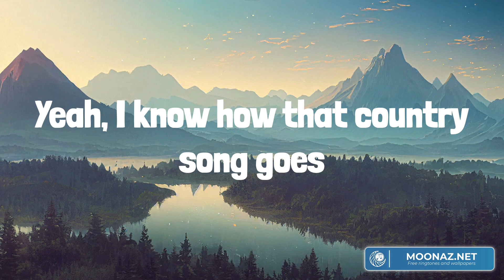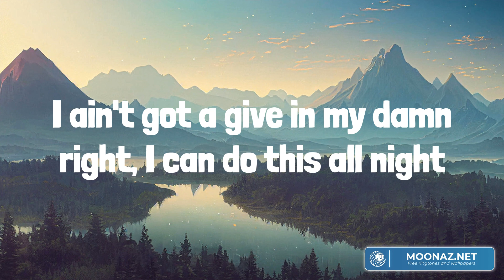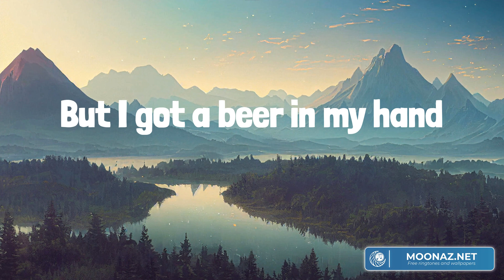But I Got A Beer In My Hand (Lyrics Mix) Luke Bryan, Dustin Lynch, Brothers Osborne, Ella Langley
00:00 Luke Bryan - But I Got A Beer In My Hand
02:56 Dustin Lynch - Stars Like Confetti
06:10 Brothers Osborne - Nobody's Nobody
09:19 Ella Langley - Country Boy's Dream Girl

That old familiar, meant to kill ya, middle finger, rearview mirror
Supposed to make a country boy sad
I should be in my recliner, whiskey typing up one liners
Crying, trying to get you back
Yeah, I know how that country song goes
I'm supposed to be heartbroke
But I got a beer in my hand, and I got it raised up high
I ain't got a give in my damn right, I can do this all night
Country done came to town, this town don't stand a chance
I'll holler at the ladies, dancing like crazy
New Luccheses, fresh up out the deer stand
Feeling this high, wasn't part of my plan
Wasn't even gonna try
But I got a beer in my hand
The bands playing David Lee Murphy, party crowd, it's party thirty
Lawdy mercy, I'm feelin' good
And I'm bettin' you're bettin', that I'm a wreck and you reckon
I'll call you up any second and I would
I meant to miss you
Oops, my bad
I meant to be blue
I ain't got a give in my damn right, I'm gon' do this all night